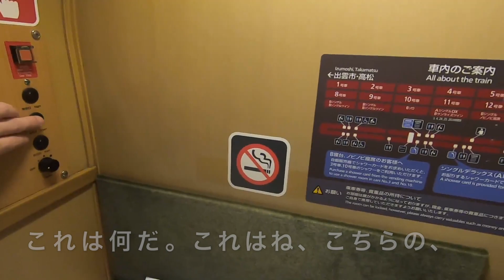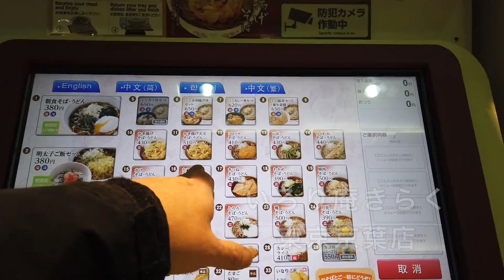2019.4[眼鏡展示会出張]寝台特急サンライズ瀬戸出雲からの駅そば[いろり庵きらく･東京京葉店]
東京出張に寝台特急#サンライズ瀬戸出雲  を利用しました。到着後は朝そば。いろり庵きらく･東京京葉店さんのたぬきそばをいただきました。